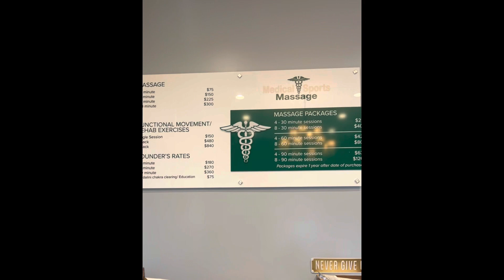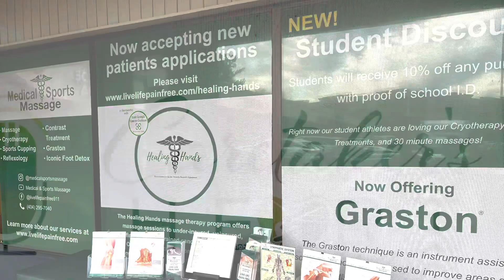Lymphedema options!!!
Medical & Sports Massage in Sandy Springs, Georgia offers many options for many different types of therapy, not only for lymphedema.